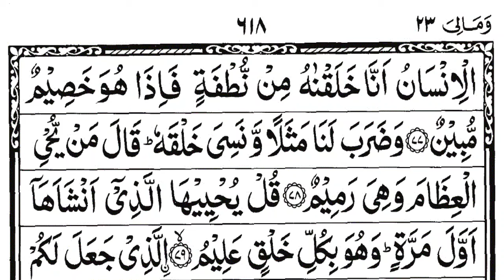surah yaseen sudais || surah yasin full || سورۃ یٰس || Yasin sharif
The Messenger of Allah (PBUH) said:
सुरह यासीन
yaseen sharif
yasin Shareef
surahmuzammil sudais
surahmuzammil download
surahmuzammil recitation
surahmuzammil tilawat
surahmuzammil protection
سورۃ یٰس
سورہ یٰس
يٰسٓ وَٱلۡقُرۡءَانِ ٱلۡحَكِيمِ